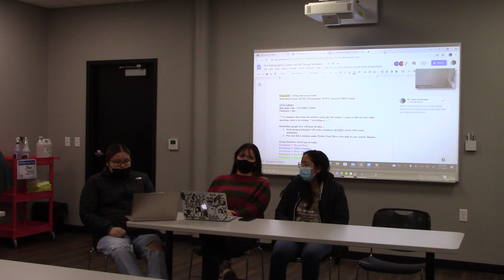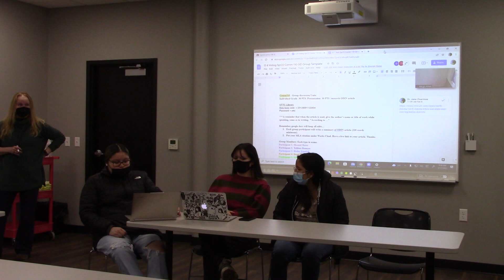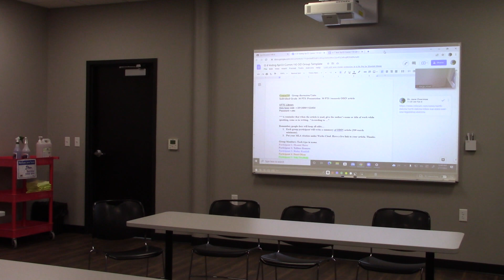MVI 01421 G 8 Q & A